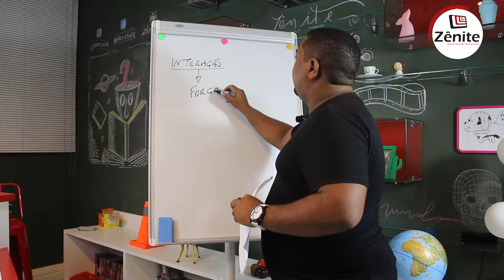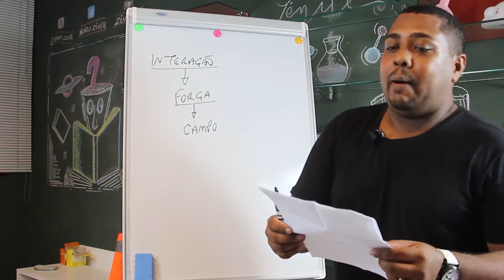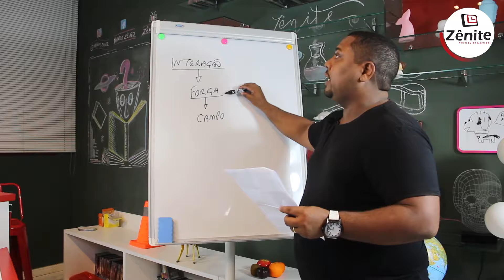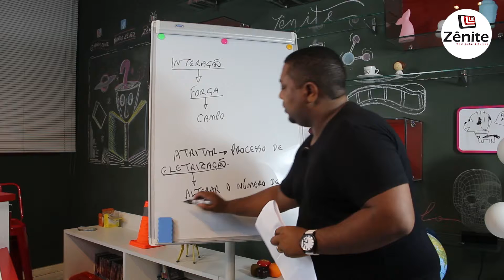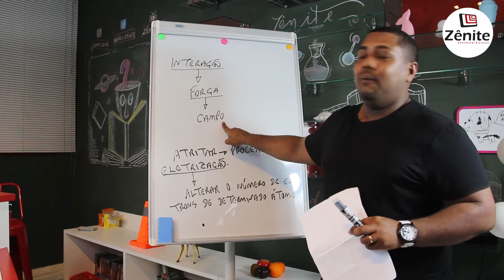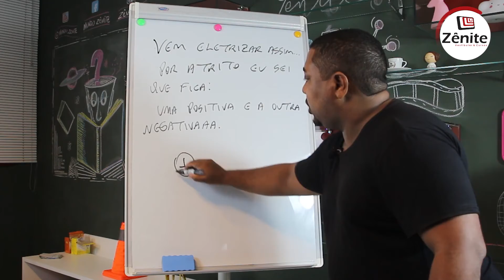QUESTÃO ELETRICIDADE - PROFESSOR ALLYSON JAMES